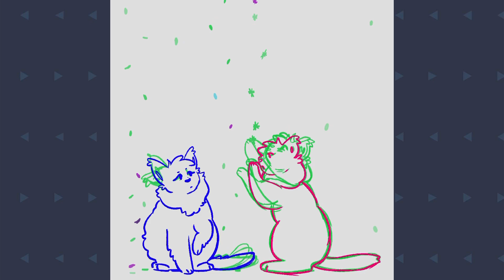First Snow| Animation Speeddraw Clan gen animation Timelapse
Heyo peeps, KP here with a new video!